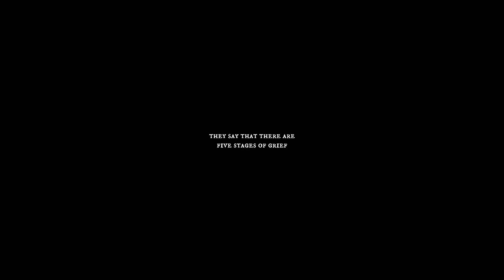(ignore the little to no editing) wip